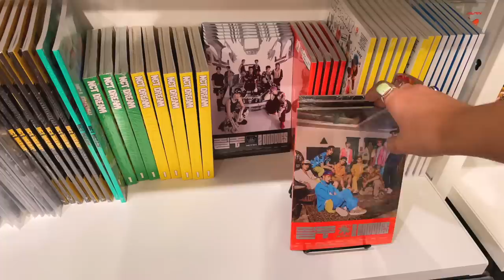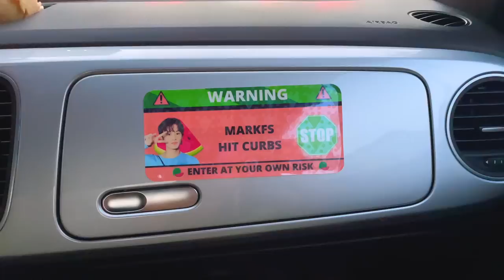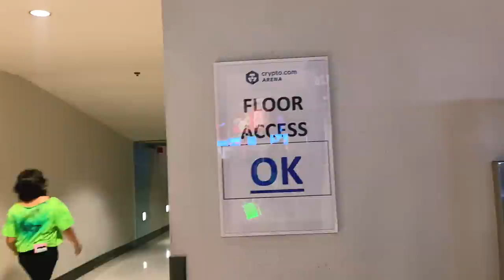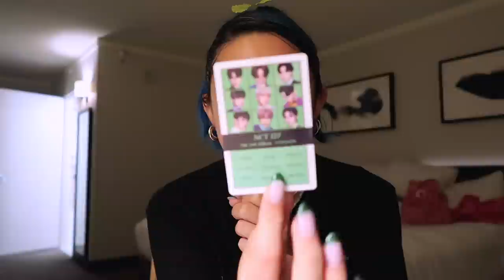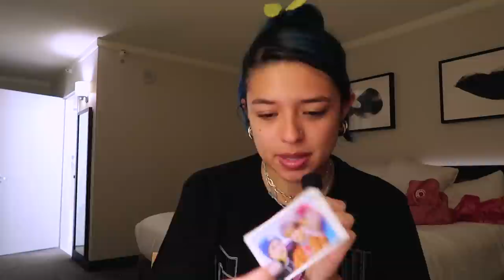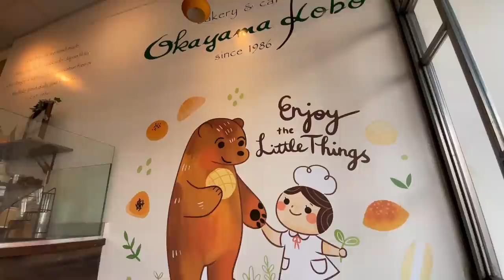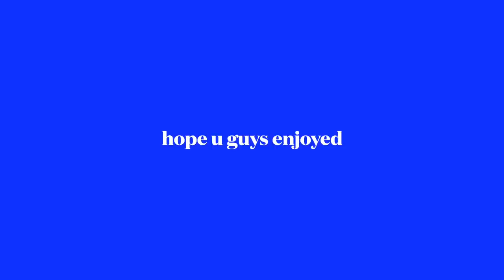NCT LA CONCERT VLOG [oct 5-7]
FINALLY ITS POSTED!! after so many issues trying to get this video up for u guys its finally here wooo!! i had so much fun in this trip and seeing all of u guys really made this whole experience so special to me :,) i love nct SO MUCH and im so grateful that i was able to see them live.

pinterest: yaymoii or yeimy cifuentes